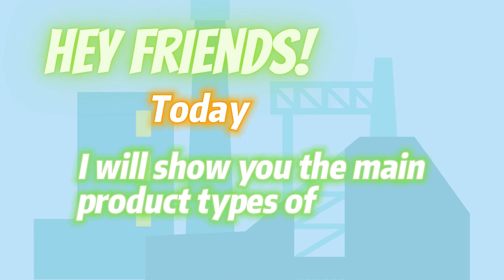What traffic safety facilities can NOKIN provide for you❔🚸🚗factory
▶︎ Discover the World of NOKIN Road Studs! ◀︎

✲ Company: Shenzhen Nokin Traffic Facilities Co., Ltd
✲ Address: 4/F, Building 9, Huafeng Science and Technology Park, Fengtang Avenue, Tangwei Community, Fuyong Town, Shenzhen City, Guangdong Province, China

Thank you for your interest in NOKIN Road Studs! Our mission is to ensure road safety and provide cutting-edge traffic solutions. 🛣️🚸